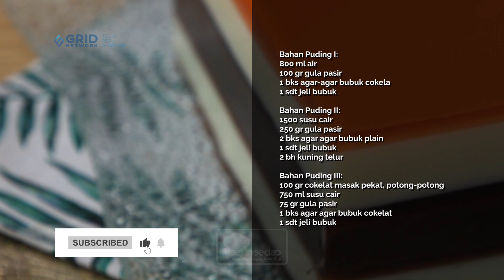CARA BIKIN PUDING LAPIS SURABAYA ENAKNYA GAK ADA LAWAN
CARA BIKIN PUDING LAPIS SURABAYA ENAKNYA GAK ADA LAWAN, Resepnya Di bawah ini

Bahan Puding I:
800 ml air
100 gr gula pasir
1 bks agar-agar bubuk cokela
1 sdt jeli bubuk

Bahan Puding II:
1500 susu cair
250 gr gula pasir
2 bks agar agar bubuk plain
1 sdt jeli bubuk
2 bh kuning telur

Bahan Puding III:
100 gr cokelat masak pekat, potong-potong
750 ml susu cair
75 gr gula pasir
1 bks agar agar bubuk cokelat
1 sdt jeli bubuk

Cara Membuat:
1. Puding I, campurkan air, gula pasir, agar-agar bubuk cokelat, dan jeli bubuk. Masak hingga mendidih. Ambil 200 ml tuang ke dalam loyang ukuran 22x22x7cm. Biarkan setengan beku. Simpan sisa puding di atas air panas agar tidak mudah membeku.

2. Puding II, campurkan susu cair, gula pasir, agar-agar bubuk, dan jeli bubuk. Masak sampai mendidih. Ambil sedikit puding campurkan dengan kuning telur. Masukkan kembali ke dalam panci. Masak kembali hingga mendidih. Ambil setengah bagian tuang ke atas puding I.

3. Tuang kembali puding I ke atas puding II.

4. Puding III, campurkan susu cair, gula pasir, agar-agar bubuk, dan jeli bubuk. Masak hingga mendidih. Matikan api. Masukkan cokelat masak pekat. Aduk rata. Tuang ke atas puding II. Biarkan setengah beku.

5. Tuang kembali puding I, puding II, dan puding I secara berurutan. Bekukan.

Produser Eksekutif: Intan Yusan Septiani
Penulis Resep: Indri, Resi, Qorin, Ruth
Penulis Naskah: Zahra
Peraga: Resi, Indri, Qorin, Ruth
Fotografer: Andrian, Osyad, Bram, Yudi
Videografer: Andrian, Osyad, Bram, Yudi
Video Editor: Andrian, Osyad, Bram, Yudi